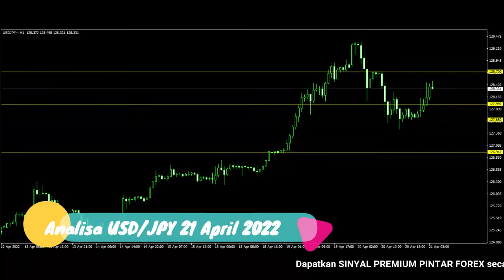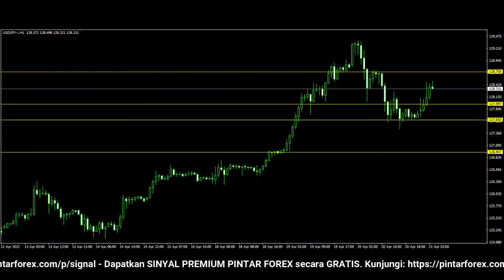🔴 LIVE: Analisa Forex Hari Ini 21 April 2022 Analisa USD-JPY 21 April 2022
"Analisa Forex Hari Ini 21 April 2022 Analisa USD-JPY 21 April 2022